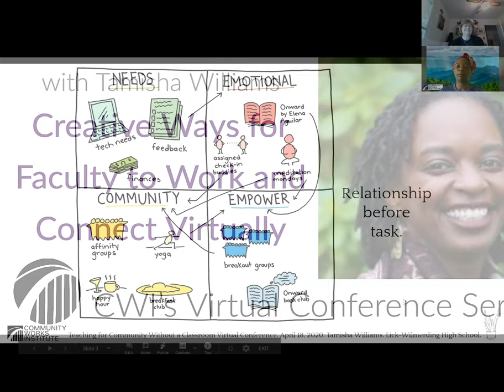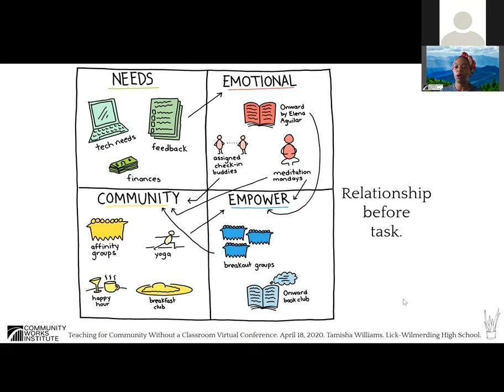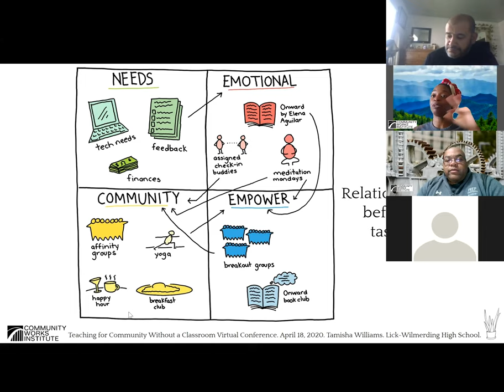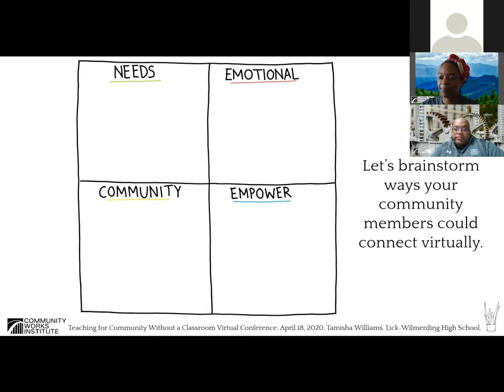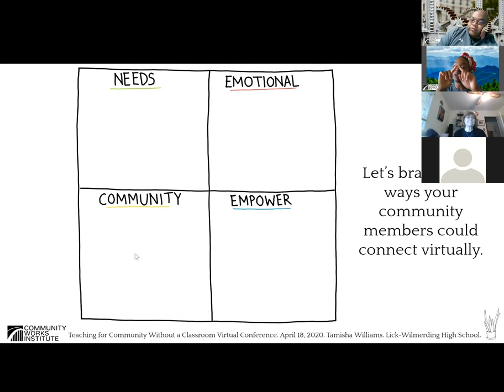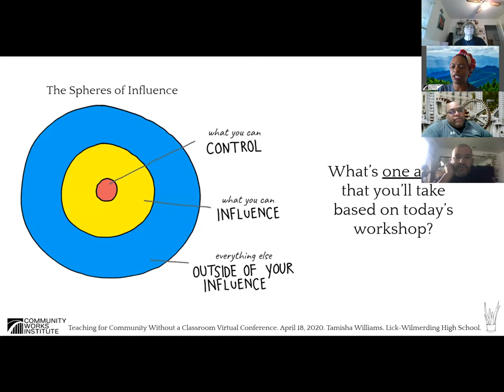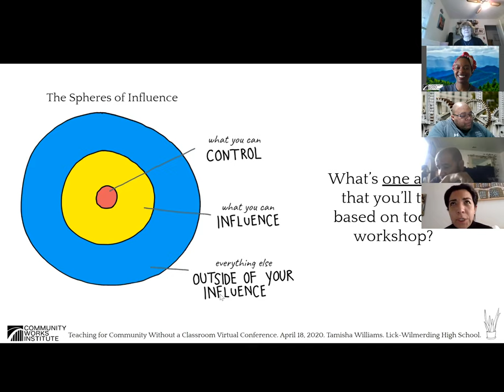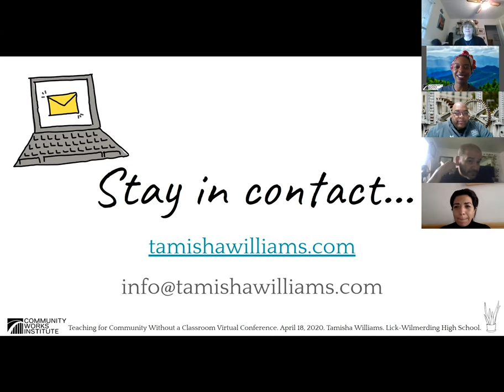Creative Ways for Faculty to Work and Connect Virtually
Tamisha Williams shared the innovative and creative approaches that her school is taking to sustain faculty unity and community during a time of great stress and crisis, ranging from shared mediation and virtual happy hour sessions, to more engaging approaches to meetings. learn more